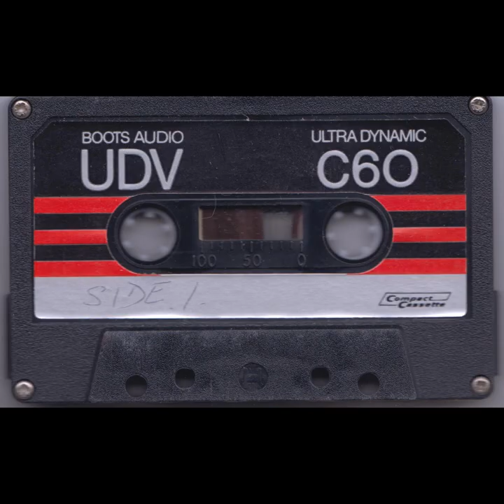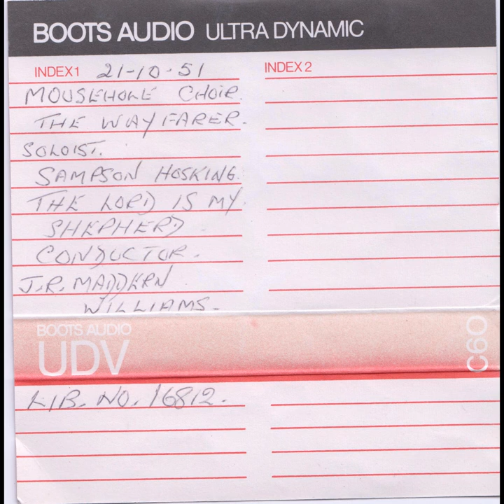Mousehole Choir - The Way Farer/The Lord is my Shepherd (Cassette, 1951)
Track listing:
1. The Way Farer (Soloist: Sampson Hosking)
2. The Lord is my Shepherd

Conductor: J. R. Maddern Williams

Recorded 21/10/1951